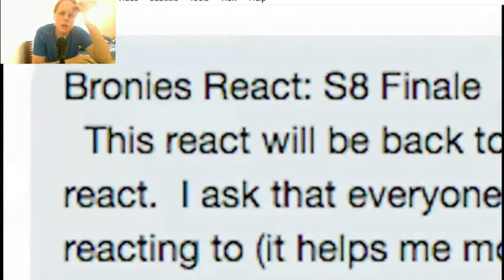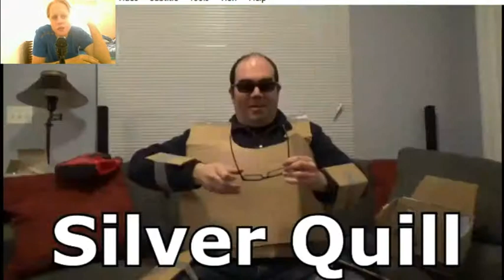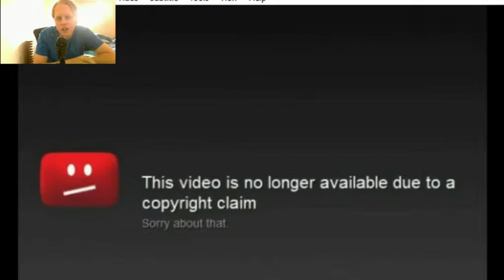hthom32 reacts: Bronies React: Season 8 Finale (School Raze)